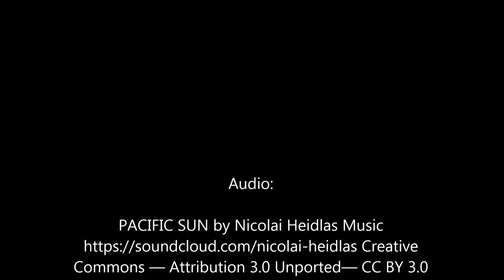Uitreiking - De Warmste Vrijwilliger van Oost-Vlaanderen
Dikke merci aan alle vrijwilligers en zeker ook aan de WarmsteVrijwilligers van Oost-Vlaanderen!